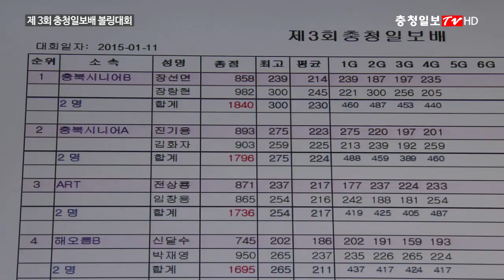제 3회 오창볼링대회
제 3회 오창볼링대회제